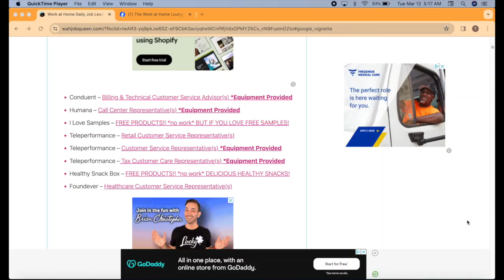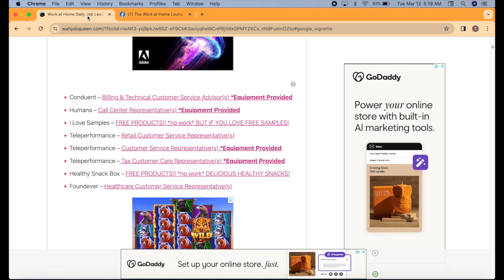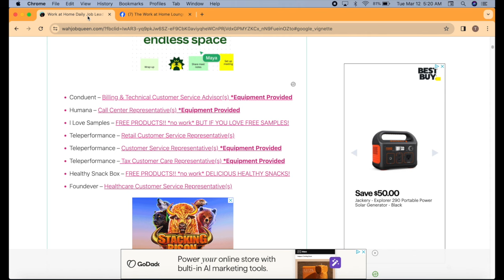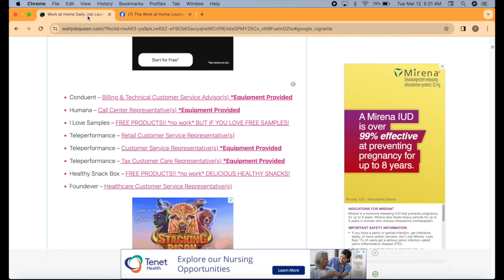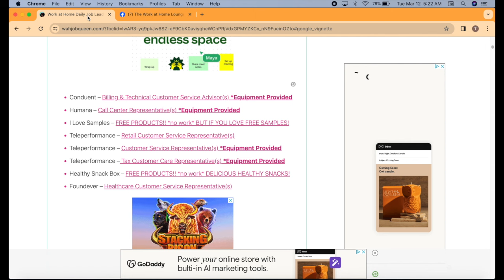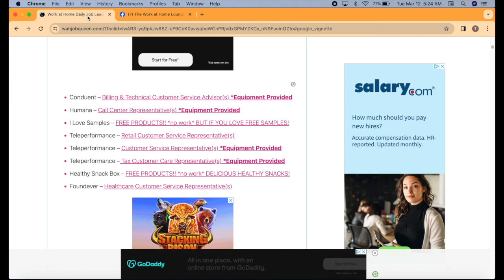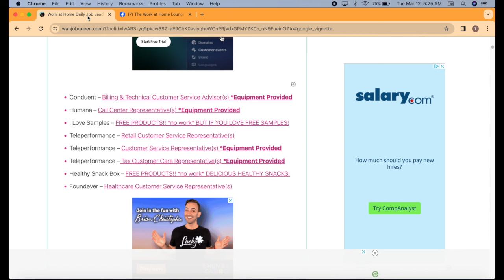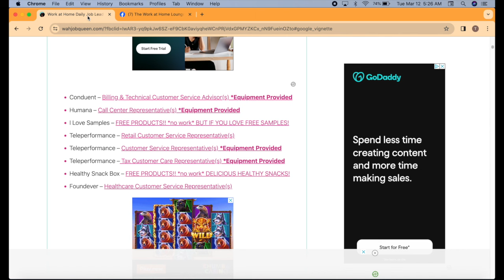ENVELOPE WRITING FOR MONEY $5 PER ENVELOPE - YES, ITS REAL!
JOIN THE WORK AT HOME LOUNGE FACEBOOK --